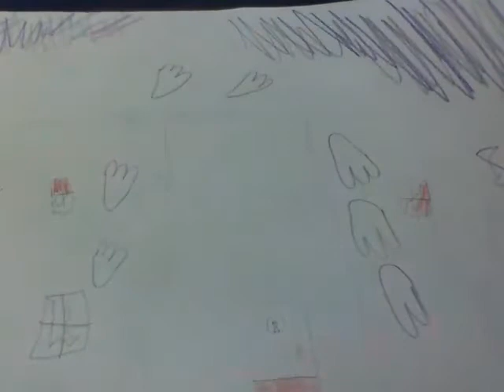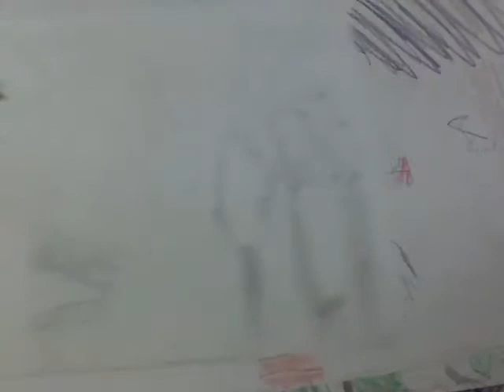House Where Nobody Lives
Tom Waits song illustrated